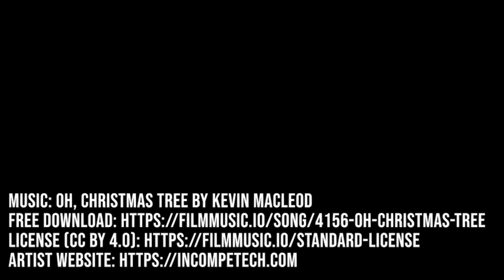The Gorgon Chronicles Minisode Chapter 5 and 1/2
In this minisode/trailer Groso is worried his chronicles are coming to an end, but he has a deal to make a last minute Christmas special as the network lost the rights to show Throngor the Barbarian is Coming to Town.  So Witzen's writing skills are called upon to end the series once and for all!

YouTube sent me a letter asking me to remove these links to the music on external sites. So I have done so. The links are in the end credits.